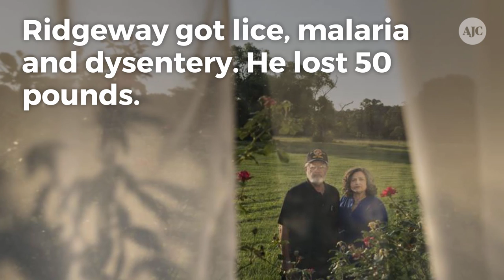Marine returned from being 'killed' in Vietnam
Ronald Ridgeway was "killed" in Vietnam in 1968. His family thought he was dead.  He was captured and spent five years as a prisoner of war.  Ridgeway got lice, malaria and dysentery. He lost 50 pounds.  He was released in 1973 as part of a peace agreement.